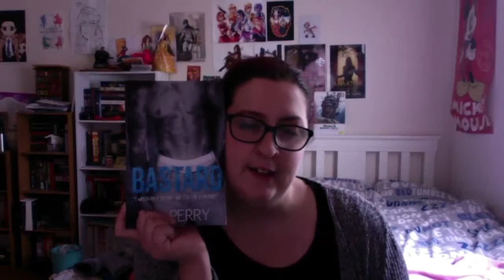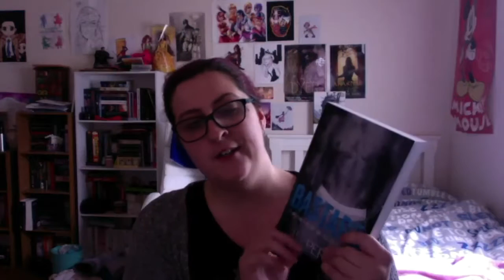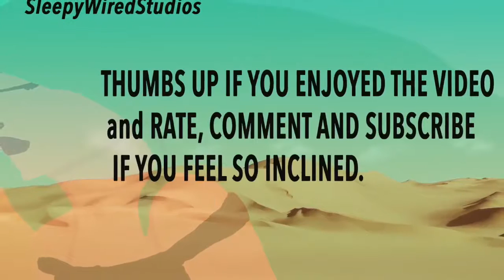Fave Slice of Life Stories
I think there's a pattern going on here...